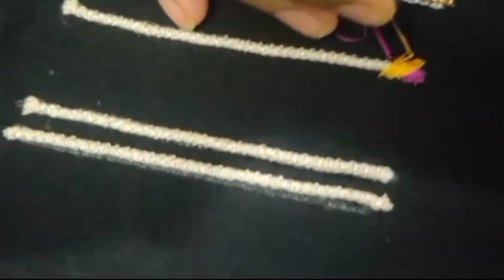DouleLoading AariEmbroidery Youtube MegaOffer OnlineClass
Watch above vedio fully to know the exciting mega offer of complete course

click this link you will get all details.Make payment and block your seats.Offer only for first 10 members who pay first.

Only whatsapp